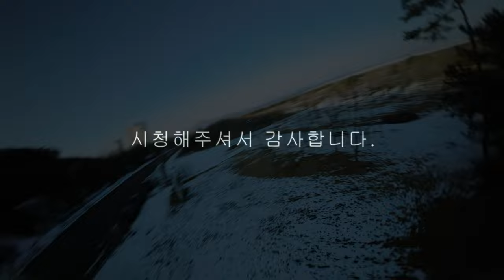#139 FPV Drone Freestyle/미단씨티 공원/DJI Action2/FPV 프리스타일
미단씨티 공원 다녀왔습니다.
함께 해준 Wiing 형님과 두 동생들 덕분에 즐거웠어요~~
눈 덕분에 큰 견적이 몇번 났더니, 트릭 시도하기가 무서워서
살살 놀다가 왔습니다 ^^